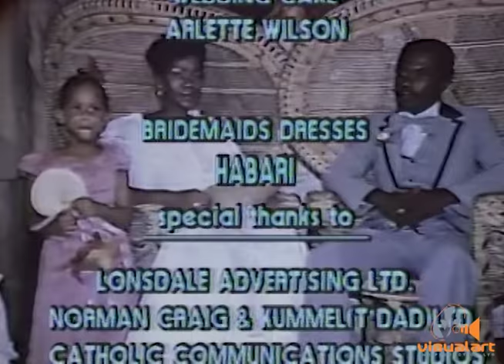Turn of the Tide - Part 28 - VA